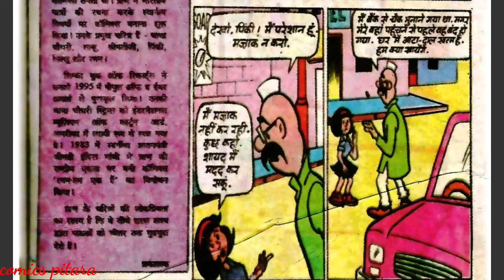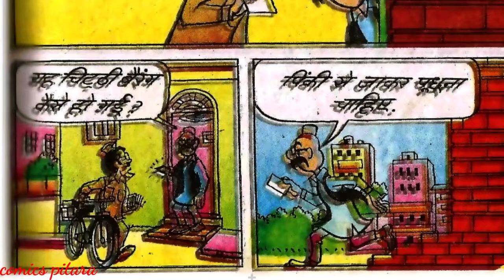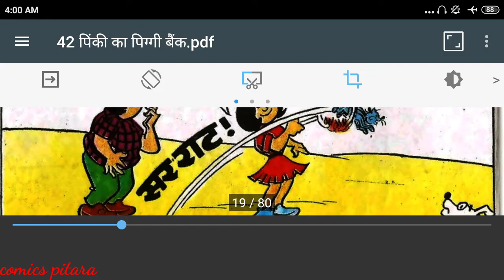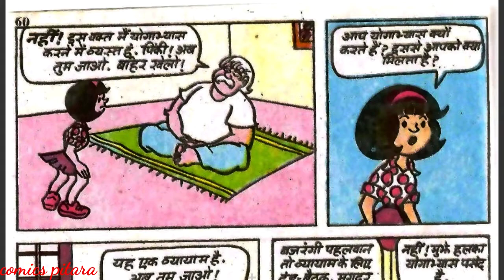Pinki ka piggi bag diamond comics | pinki ki comics | cartoon animation video